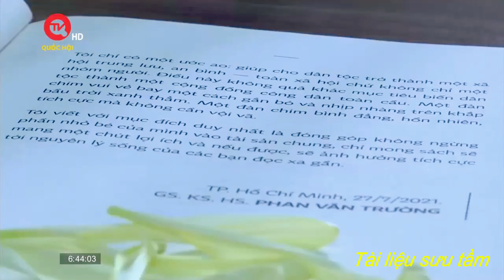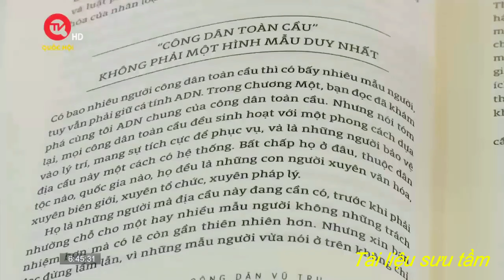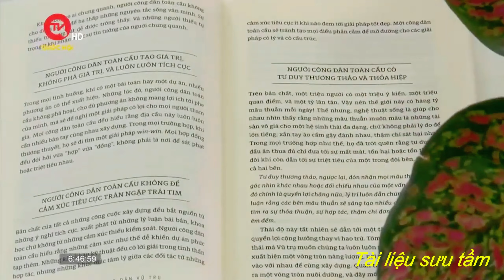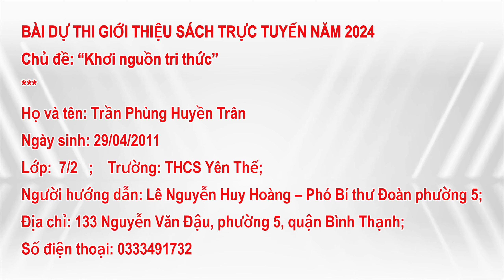Họ tên: Trần Phùng Huyền Trân - Đơn vị: Ủy ban nhân dân Phường 5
Hội thi Giới thiệu sách trực tuyến với chủ đề “Khơi nguồn tri thức” - năm 2024
Họ tên: Trần Phùng Huyền Trân
Đơn vị: Ủy ban nhân dân Phường 5
Cuốn sách: Công dân toàn cầu, công dân vũ trụ – Phan Văn Trường
- Thời gian bình chọn: từ nay đến 10h00 ngày 24/7/2024.
- Bước 1: Người dùng mạng video Fanpgage, Youtube truy cập và nhấn Đăng ký (Subcribe) Kênh “Thư viện quận Bình Thạnh” tại địa chỉ và để xác nhận thông tin tài khoản.
 - Bước 2: Bình chọn bằng cách Xem, nhấn Yêu thích, Chia sẻ cho các video bài dự thi được đăng tải công khai trong Chuyên mục “Hội thi giới thiệu sách trực tuyến” trên Kênh Fanpage và Youtube “Thư viện quận Bình Thạnh” (do Thư viện quận Bình Thạnh quản lý)
*Cách tính điểm bình chọn Cách tính điểm bình chọn như sau:
+ 01 Like (biểu tượng: thích) = 01 điểm
+ 01 Like (biểu tượng: yêu thích, thương thương, ha ha) = 02 điểm
+ Riêng biểu tượng “tức giận”, “buồn” sẽ không được tính điểm
+ 01 lượt Chia sẻ (Share) = 01 điểm + 01 comment (bình luận) = 2 điểm (mỗi tài khoản chỉ tính conmment 1 lần)